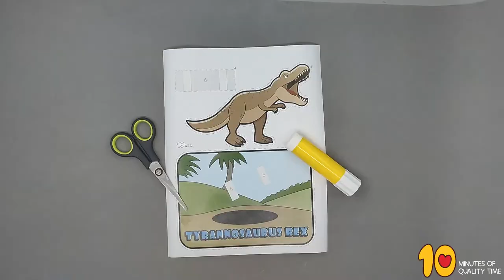Tyrannosaurus Rex Craft - Dinosaur Printable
- Crayons
- Scissors
- Glue